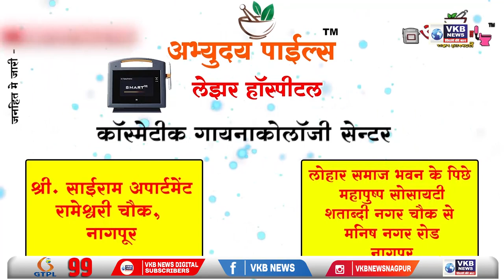काँग्रेस चे महासचिव मुकुल वासनिक बुलढाण्यात दाखल